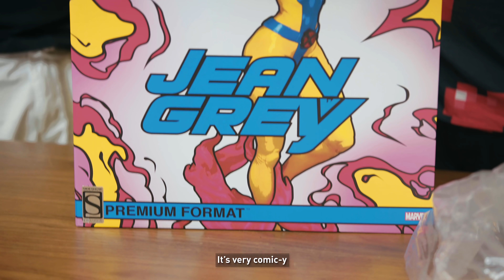OUT OF THE BOX📦: Jean Grey(Sideshow Collectibles)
Its time for another episode of OOTB! Ryan said something that made Deekosh TRIGGERED, watch to find out what he said!

NOC Plays
Tune in once a week every Thursday, For epic Gaming content from nocplays! You won't be disappointed!

ADDRESS
North View Bizhub
6 Yishun Industrial Street 1, #01-14
Singapore 768090

PSSST...